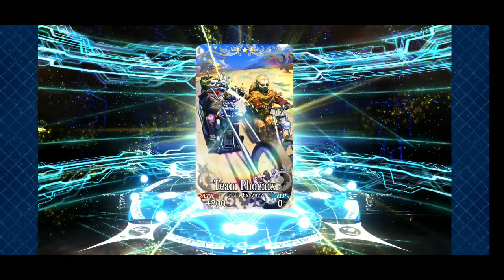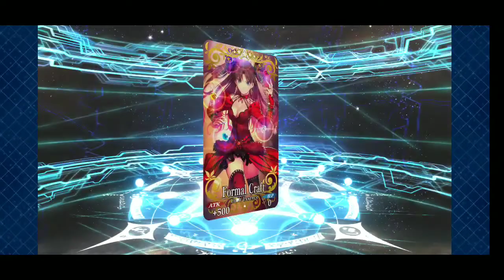11 ticket & 180 Quartz for Skadi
I was nervous about this since this was the first servant I actively saved for in FGO, but overall, I'm happy with the results. Ended up listening to Mr. Blue Sky on loop for a while out of sheer joy. Sorry about the hard spaz, I wasn't expecting early results and had to pad out, which leads to another more surprising thing that I never in a million years would have expected.

I'm also considering doing another one where I explain a bit on how the game works, and my thoughts on the servants I've gotten and my general time on the game

Thumbnail was provided by my good friend Aurora

Fate/Grand Order is property of DW and Aniplex